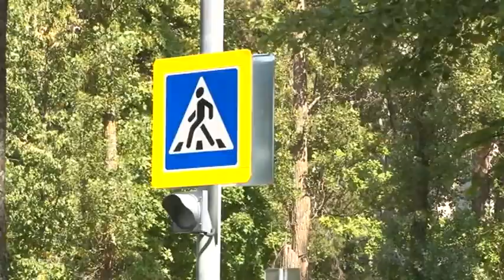В Заречном на участке улицы Ленина начали устанавливать световые опоры